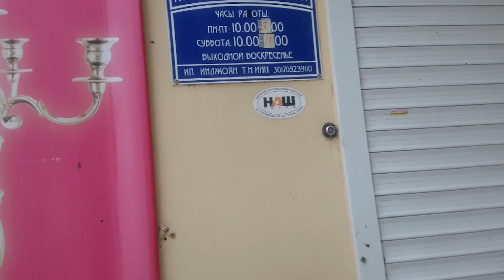Антикварный магазин в Астрахани Antique shop in Astrakhan 阿斯特拉罕的古董 Antiquitätengeschäft in Astrachan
Вход в антикварный магазин в городе Астрахань в мае 2022 года
Entrance to an antique shop in the city of Astrakhan in May 2022
2022 年 5 月进入阿斯特拉罕市一家古董店
Eingang zu einem Antiquitätengeschäft in der Stadt Astrachan im Mai 2022
मई 2022 में आस्ट्राखान शहर में एक प्राचीन वस्तुओं की दुकान में प्रवेश
Ingresso a un negozio di antiquariato nella città di Astrakhan nel maggio 2022
Астрахань қаласындағы антиквариат дүкеніне кіру 2022 жылдың мамыр айында
Entrada a una tienda de antigüedades en la ciudad de Astrakhan en mayo de 2022